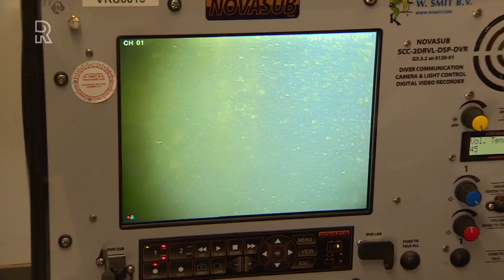Havenbaas mag als enthousiast sportduiker meekijken bij kade-inspecties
Allard Castelein kun je uittekenen in driedelig grijs met stropdas. Toch blijkt de hoogste baas van Havenbedrijf Rotterdam ook graag een ander pak te dragen: een duikpak. Van een duik in het Rotterdamse water is het vreemd genoeg nooit gekomen. Daarom ging hij maar wat graag in op de uitnodiging van duik- en bergingsbedrijf W. Smit om mee te kijken bij een onderwaterinspectie van de kademuren.Hij heeft er zin in, zegt Castelein zodra hij in de Scheurhaven aankomt. Maar eenmaal in het donkere duikpak van Smit, praat hij wel anders. &quot;Dit pak is warm.&quot;De CEO is een fervent sportduiker en zoekt regelmatig met zijn kinderen de onderwaterwereld op. &quot;Het is een ontzettend fijne manier om de mooie natuur onder water te zien. Je bent één met jezelf, in alle rust. Het is een soort zen moment. Het was een lang gekoesterde wens om ook eens hier in Rotterdam te duiken.&quot;De biodiversiteit, de natuur en de kwaliteit van het water is hier volgens de CEO &apos;echt goed&apos;. &quot;Dat zie je aan de vele vissen en de hele flora en fauna in hethavencomplex: van zeehondjes tot ander onderwaterleven. Maar ik ben hier nu vooral voor de kademuren, de integriteit en het goede werk van deze professionele duikers.&quot; Duizenden kilometers kadeHet havencomplex bevat duizenden kilometers kade, die onder water geïnspecteerd worden door duikers. &quot;Dat is nodig, want de haven moet blijven functioneren. Alle papieren voor deze duik zijn in orde, maar ik ga niet zelf inspecteren; ik kijk alleen mee.&quot;Castelein zet de gele duikhelm op, loopt naar het trappetje van de boot die ligt aangemeerd bij de loswal op de Landtong van Rozenburg, en springtrechtop het water in. Een bescheiden plons klinkt. &quot;Dat doet-ie goed,&quot; zegt Maurice Krul, directeur van duik- en bergingsbedrijf W. Smit. De gastheer ziet toe hoe zijn medewerker de directeur van het Havenbedrijf begeleidt tijdens zijn eerste duik in het Rotterdamse water. &quot;Hij is iets te licht, daarom krijgt hij er een beetje lood bij, anders blijft hij aan het oppervlakte dobberen. We willen liever naar drie, vier meter diep want dan heeft hij nog goed zicht.&quot; Niet voor verrassingen staanKrul en zijn medewerkers worden door Havenbedrijf Rotterdam ingehuurd om de kades te inspecteren op basis van een inspectieprotocol. &quot;Periodiek worden alle kades gecontroleerd op openingen en deformaties. Daardoor staat het Havenbedrijf nooit voor verrassingen qua onderhoud of grote reparaties, want het wordt altijd goed bijgehouden.&quot;Tijdens de inspectie kijken twee medewerkers via schermpjes mee met de mannen onder water. Ze kunnen met de duikers communiceren. We horen Castelein vertellen dat hij krabbetjes en oesters heeft ontdekt.Hij spreekt onder water zijn waardering uit over het werk van de duikers. &quot;Ik krijg nu een beetje een idee hoe zwaar dit werk moet zijn, met die zware bepakking aan je lijf, terwijl je ondertussen jezelf ook probeert te oriënteren.&quot; Onderwater robotsMaurice Krul vertelt dat hij naast duikers ook onderwaterrobots inzet bij kade-inspecties. &quot;We laten altijd eerst de robot bekijken of het gevaarlijk is. Ook bij grote stukken kade-inspecties is een onderwater robot ideaal. Maar de visuele inspecties, het kunnen meten, aanraken en interpreteren, daar kan geen robot tegenop.&quot; Na een kleine drie kwartier komt Castelein weer boven water. &quot;Zo, weer verse zuurstof&quot;, klinkt het opgelucht als hij de gele helm afzet. &quot;Mooi vak dit en de kades liggen er goed bij.&quot; En heeft hij nog bijvangst zoals verdachte pakketjes met drugs kunnen ontdekken? &quot;Nee, gelukkig niet, want daar willen we minder van in de Rotterdamse haven.&quot;  En dat grijze pak? Dat blijft toch zijn voorkeur houden. &quot;Het grijze pak zit wat comfortabeler dan dit pak, dus daar blijft het toch bij.&quot;Kijk hier naar de televisie-reportage waarin Allard Castelein de Rotterdamse haven in duikt.